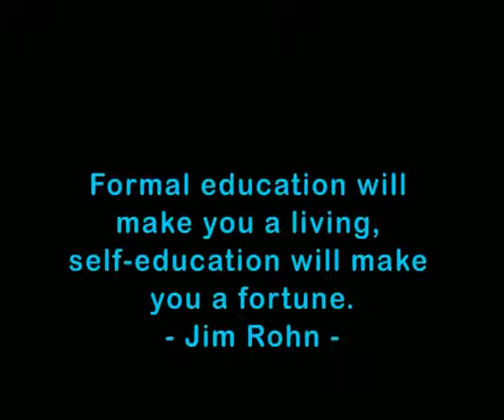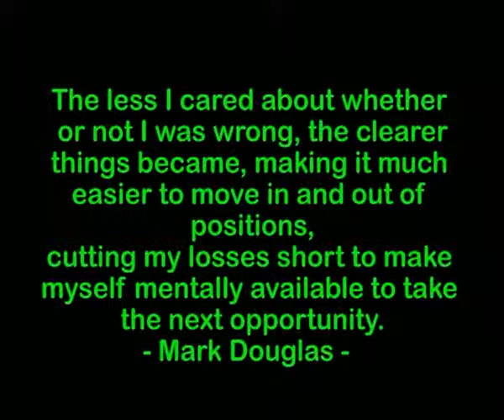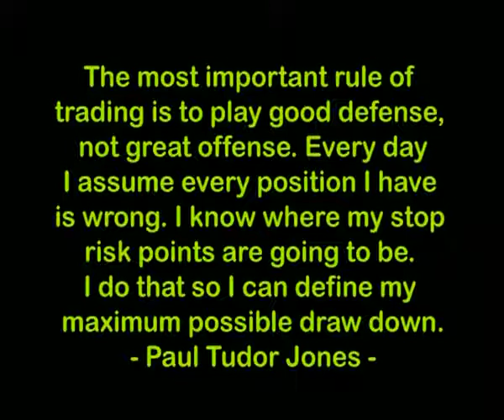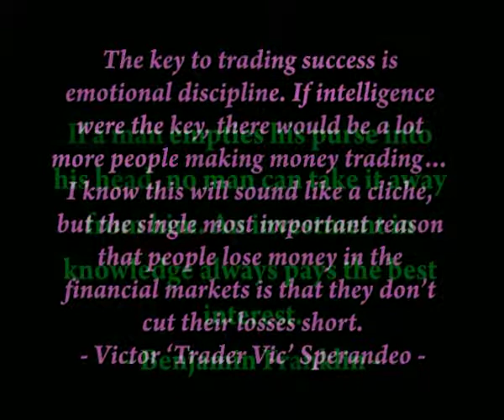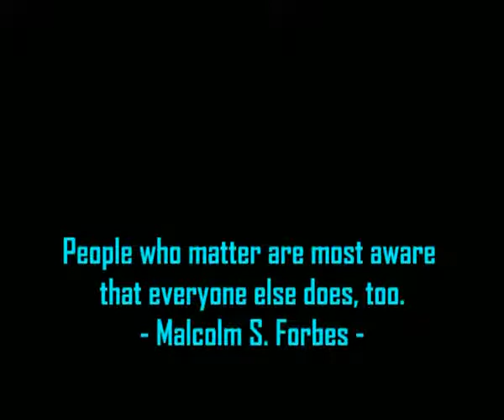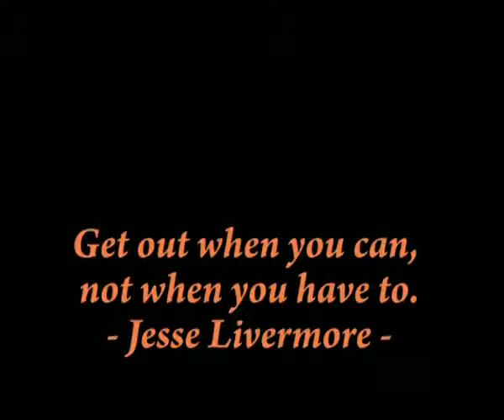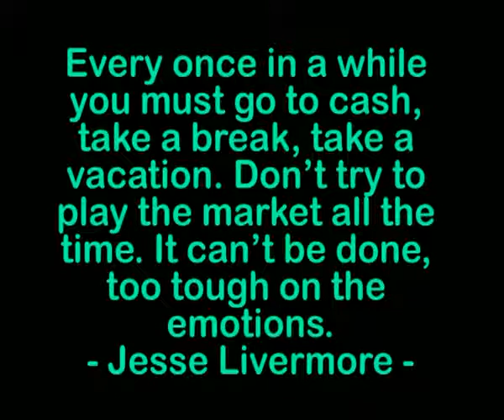My Trading Quotes Collection